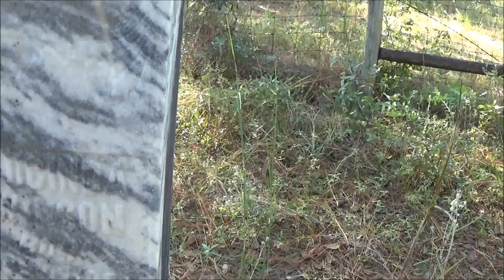Haunted Cemetery In The Middle Of The Forest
this is a magical place, but also reputed to be haunted